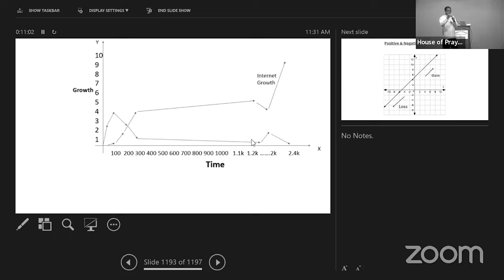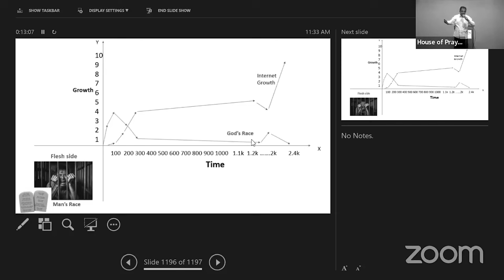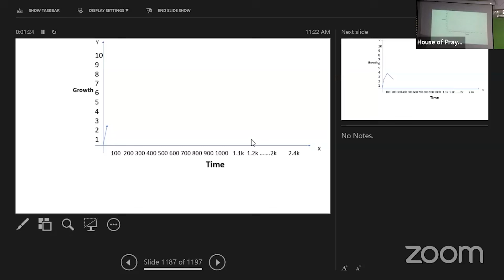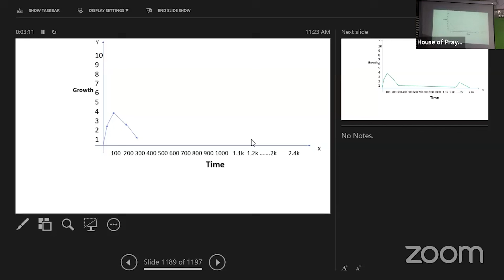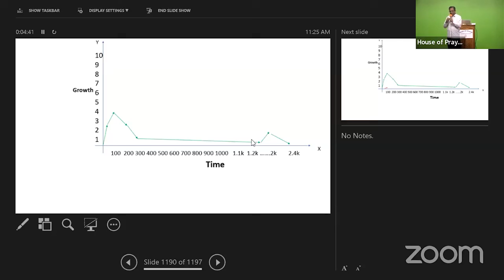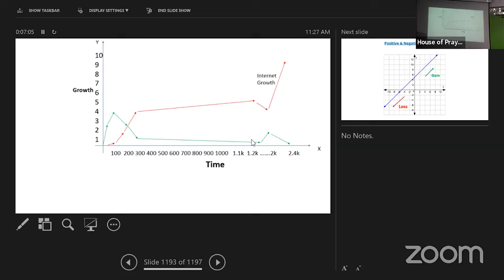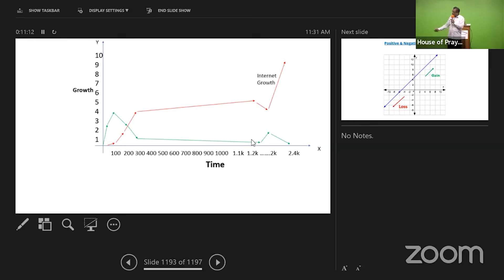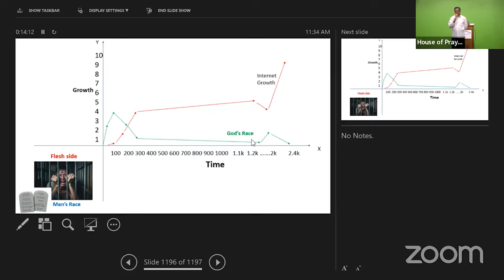ക്രിസ്തീയ വിശ്വാസത്തിൽ നിന്നും സ്വർഗ്ഗീയ പിതാവിനെ പുറത്താക്കുന്നതിൽ പിശാച് വിജയിച്ചുകൊണ്ടിരിക്കുന്നു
ക്രിസ്തീയ വിശ്വാസത്തിൽ നിന്ന് സ്വർഗീയ പിതാവിനെ പുറത്താക്കുന്നതിൽ പിശാച് വിജയിച്ചു കൊണ്ടേയിരിക്കുന്നു...! [ഒരു വിശകലനം]
The devil continues to succeed in driving the heavenly Father out of the Christian faith [An analysis]

Our address is :

Prarthanalayam
House of Prayer
Kuzhivelipady
Panchayat Road jn.

Facebook accounts
Shaji joseph

 Available Books -
1.Spiritual world and Spiritual Growth.                          2. Born Again for VICTORY.
3. Father's Business Vol.1
4. Father's business  Vol. 2 ( Solution for Man's Greatest Problem).
Rs. 870